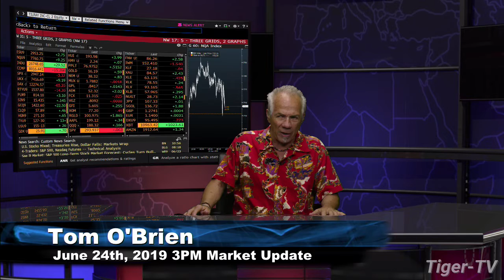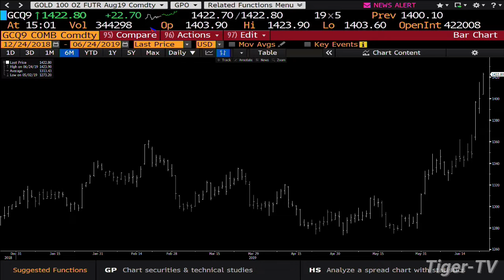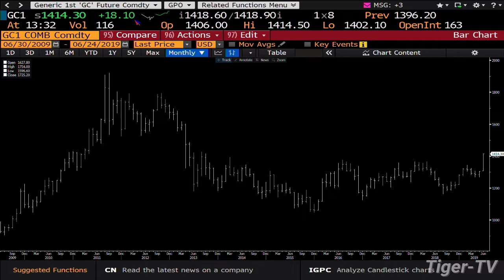June 24th, 3PM ET Market Update with Tom O'Brien on TFNN